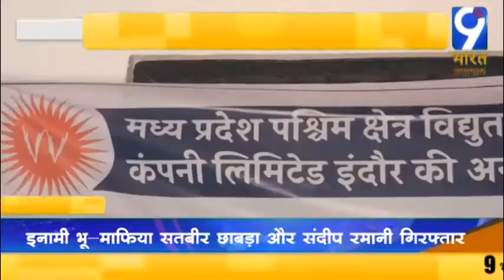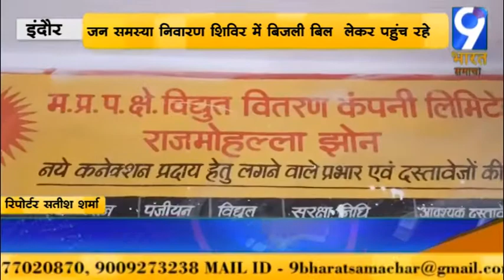इंदौर जन समस्या निवारण शिविर में बिजली बिल लेकर पहुंच रहे